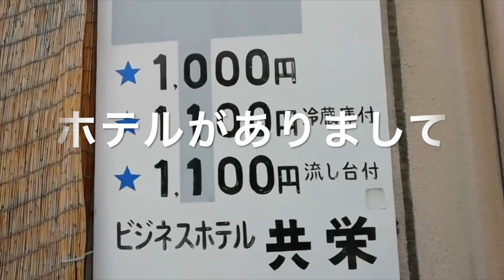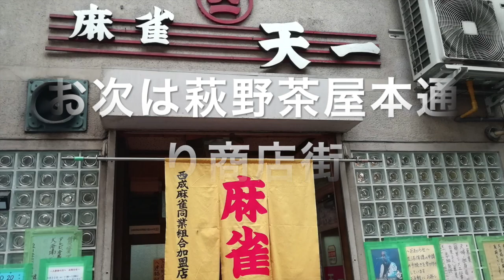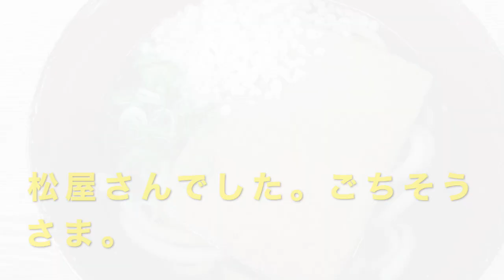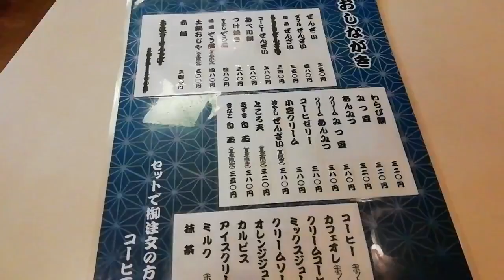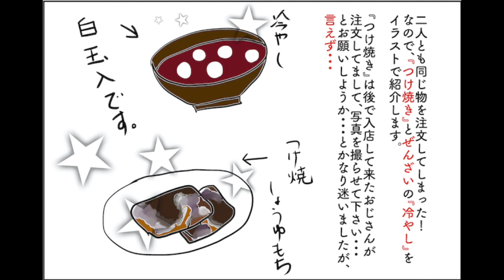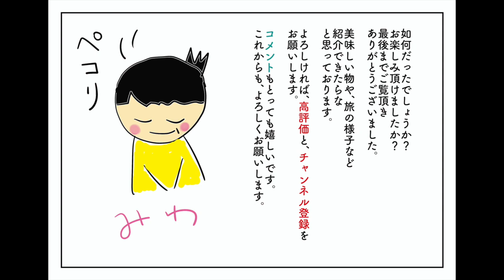大阪 西成 超人気店『ヤマキ』さんと『ハマヤ』さんに行ってみた！黒猫も、阪堺電車も出て来ます。ホルモン、レバーに裏メニューアブラも食べるぞ〜！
「みわの旅」のみわと申します。今回初めて動画に挑戦してみました。
「ブラブラ」さん、「つぼ」さん、「デルカ」さん、「レイラン」さんの動画にはまり実際紹介されたお店に行くうちに、自分でも動画を作って見たくなりました。食事の時に、必ず視聴するのが日課になっています。
私が作った動画も楽しんで下さる方々がいればいいな〜と思いながら、
上げて見ました。

旅を綴ったブログもやってますのでよかったら覗いて見て下さい。